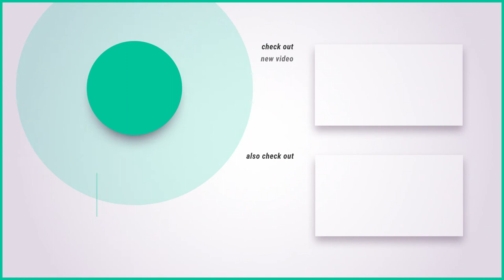Vacation Homes in The Florida Keys [GOOD OR BAD IDEA?]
Vacation Homes in The Florida Keys [GOOD OR BAD IDEA?] - Are you thinking about moving to or buying a 2nd vacation home in the Florida Keys?

Well in this video we discuss some of the things you are definitely going to want to know before moving to or buying your vacation home in the florida keys

We work with clients from all over the world that are buying those vacation homes in the Florida Keys  and we ABSOLUTELY LOVE IT!

Sunnie SanLorenzon and Lee Sanders  - Florida Keys Realtors
eXp Realty BK527054 & SL619961

Non-licensed agent in Florida